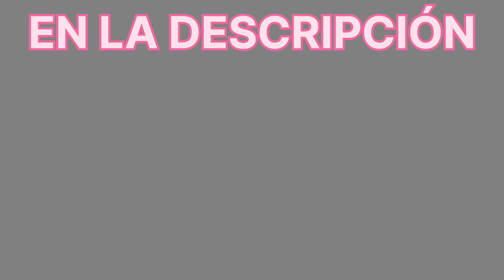Alfombras de Semana Santa en sonsonate El salvador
Alfombras de semana santa en sonsonate woow mira como estan😱 elsalvador nayibbukele semanasanta LAS ALFOMBRAS EN SONSONTE son unas de las mejores sonsonate se sestca como el mayor con la afluencia de ferigreces igual. el villacruci.te dejo los likn